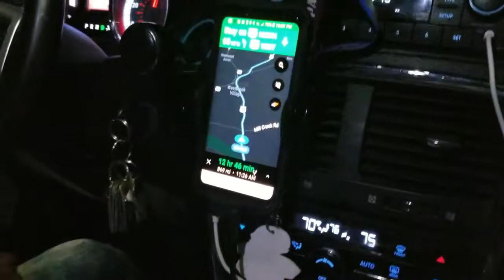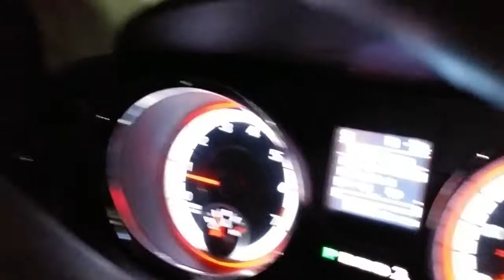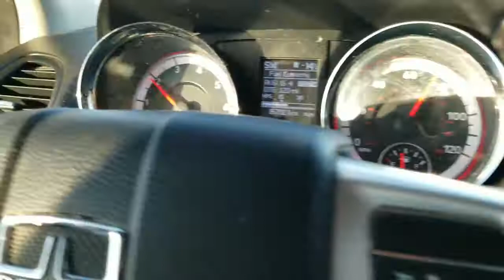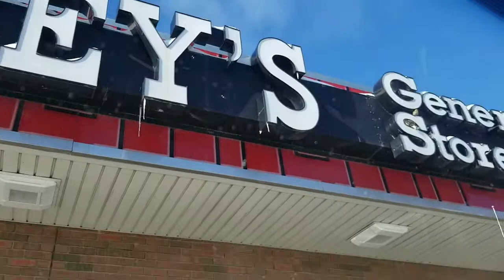Happy New Year from Myhouse TV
This is our trip from Virginia Beach, VA to Omaha, Nebraska and we celebrated the New Year on the road driving. The states we went through were Virginia, West Virginia, Ohio, Indiana, Illinois, Iowa, and Nebraska. This was one of our coldest trips so far. It felt like the closer we got home the colder it got.We take you through the count down to the New Year.